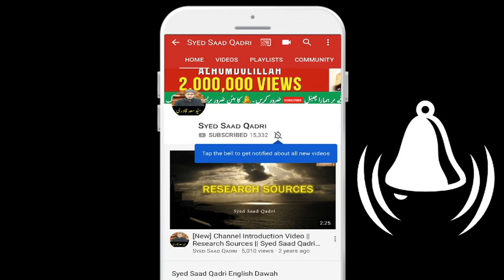Ladka he Paida ho ga in sha Allah | Raaz Janeye